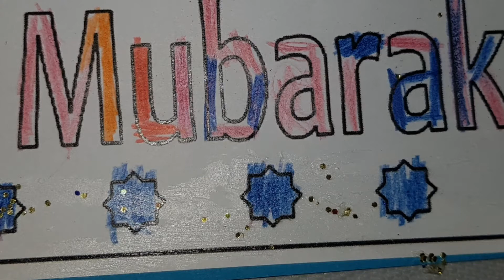ঈঁদ মোবারক সবাই কে 2019(ঈঁদের দিনে সুন্দর মুহূর্তের কিছু ছবি শেয়ার করলাম আপনাদের জন্য)BD Vlogger UK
ঈঁদ মোবারক সবাই কে 2019(ঈঁদের দিনে সুন্দর মুহূর্তের কিছু ছবি শেয়ার করলাম আপনাদের জন্য )